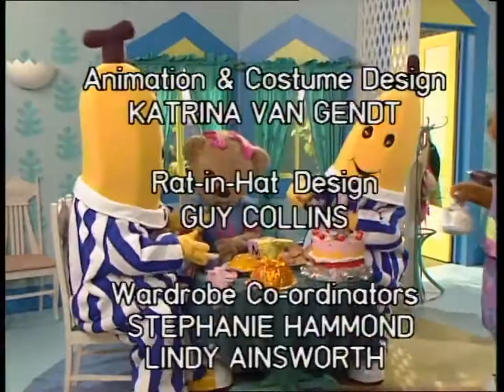Bananas in Pyjamas - Ep.86 - Special Delivery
Amy is making fruit bread but she keeps forgetting the things she needs and has to make lots of trips to Rat's shop. Rat rigs up a flying fox to deliver ingredients from his shop to Amy's door but the Bananas have a different idea.